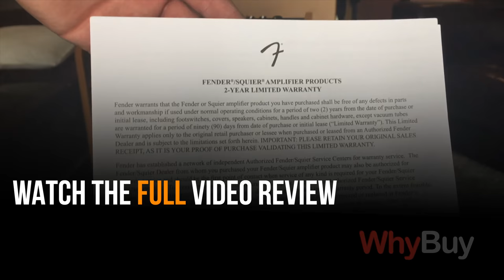Surprising! Fender acoustic 100 amplifier - WhyBuy Trailer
The Fender acoustic 100 amp is perfect for anyone, playing at home, performing a small set, this unsuspecting little amp is not too large and heavy, and you can play it at levels that don't disrupt the neighbours. Plug your guitar in and enjoy the beautiful natural tones this amp provides.